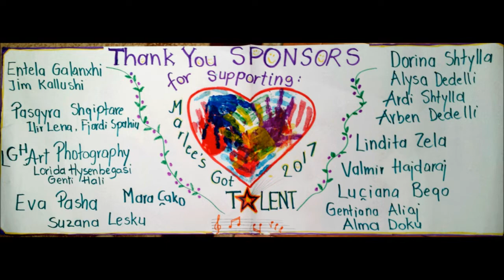SNEAK PEEK OF MARLEE`S GOT TALENT 2017